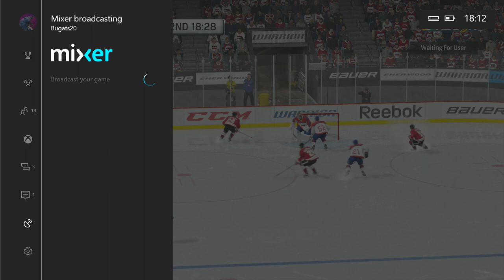LATVIA VS SLOVAKIA